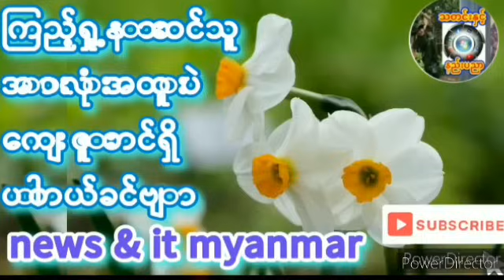၂၀၂၄၊ ဩဂုတ် ၁၀